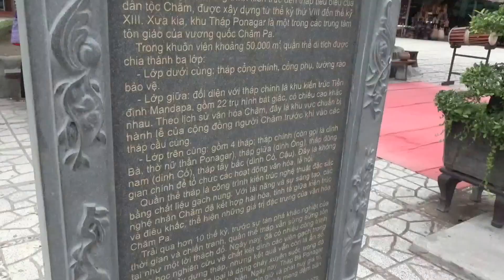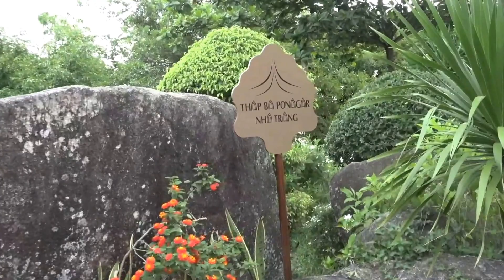Tháp Bà PONAGAR - Nha Trang.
Du-lịch NHA TRANG- Tháp Bà PONAGAR là một quần-thể kiến-trúc của người Chăm,được xây-dựng từ khoảng thế-kỷ thứ 8 đến thế-kỷ thứ 13.